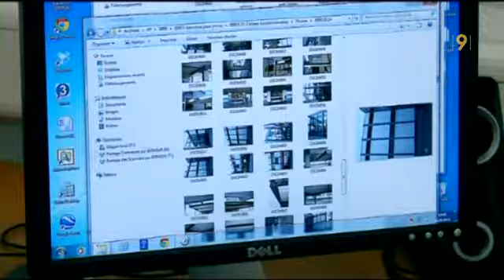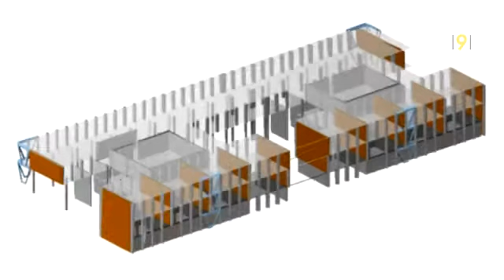Le collège de l'Europe tiendra le coup en cas de tremblement de terre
La ville de Monthey a décidé de remettre aux normes antisismiques sa principale école primaire: le collège de l'Europe est maintenant à la pointe dans le domaine parasismique. Un prix vient même de lui être décerné. Il récompense l'excellente collaboration entre les ingénieurs et les architectes qui ont travaillé sur ce projet.